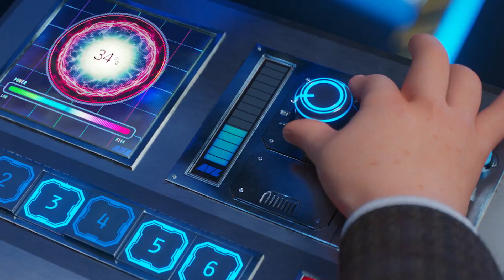Despicable Me 4 - Official 'Mega Minions' Behind the Scenes (2024) Steve Carell, Kristen Wiig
Join the Despicable Me 4 cast, including Steve Carell, Kristen Wiig, Dana Gaier, Sofía Vergara, and more as they introduce us to the 'Mega Minions' and tell us about their powers in the new movie.
A new chapter has begun in Despicable Me 4 as Gru, Lucy, and their children welcome their newest family member, Gru Jr. However, the family are forced to go on the run when Gru faces new nemesis, Maxime Le Mal and his girlfriend Valentina.

Despicable Me 4 stars Steve Carell, Kristen Wiig, Will Ferrell, Pierre Coffin, Joey King, Sofia Vergara, Stephen Colbert, Miranda Cosgrove, Chloe Fineman, Steve Coogan, Chris Renaud, Dana Gaier, Madison Polan, and more. The film is directed by Chris Renaud and is produced by Chris Meledandri and Brett Hoffman. It's co-directed by Patrick Delage, the screenplay is by Mike White, and written by Ken Daurio.

Despicable Me 4 is out now in US theaters and arrives in UK cinemas on July 12, 2024.